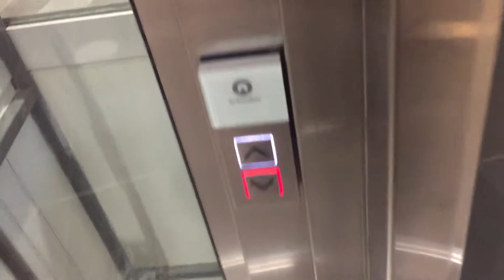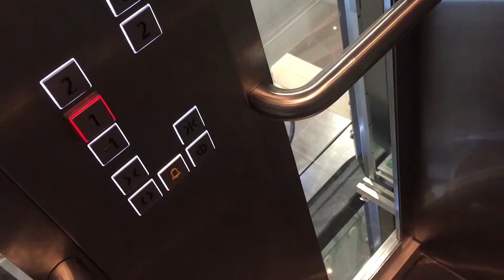Nice Schindler lift at Amfi Mandal Vest-Agder Norway